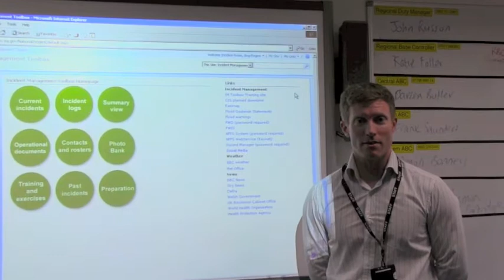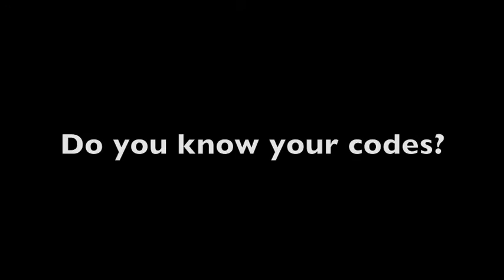Anglian Flood Forecasting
Ever wondered how we prepare for flooding?  This is a short film explaining what we do and how you can be prepared